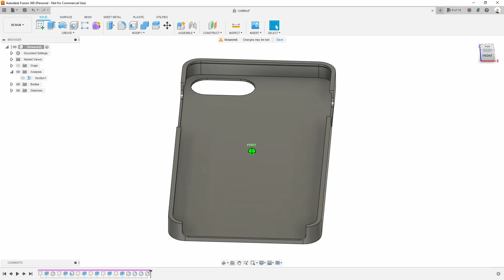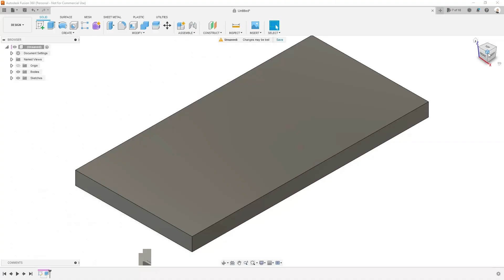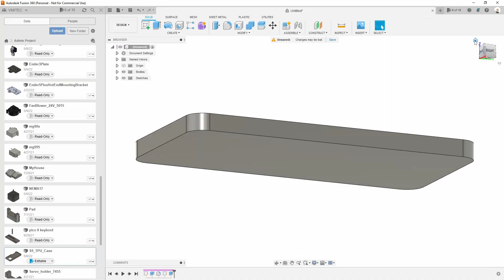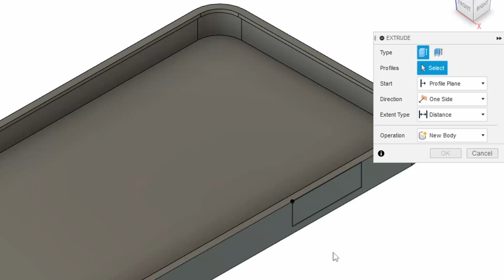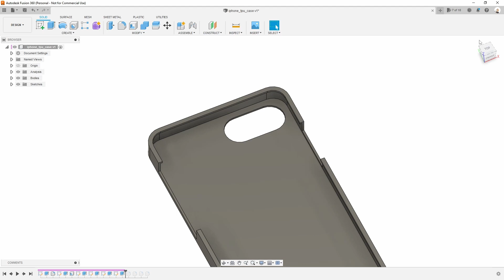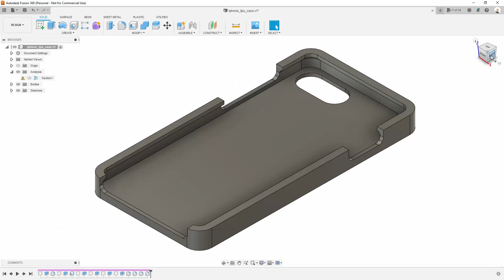Make your own 3D Printed Phone Case with Fusion 360 | Useful 3D Prints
Step by step tutorial to make a custom phone case with Fusion 360 & 3D print it!

We all need phone cases. Instead of buying it on Amazon, this is the perfect opportunity to learn the basics of Fusion 360!
Fusion 360 is a 3D modeling software from Autodesk. You can download it for free, for personal/hobby use. If you've never done 3D modeling before, don't be intimidated. Fusion 360 has made 3D modeling much easier than ever!
In this step by step tutorial, I show you how to design a phone case in Fusion 360. You’ll learn the basics, but also some more advanced features, like design parameters, cross-sections, timeline navigation etc.
We will export the design for 3d printing, slice it in Ultimaker Cura and 3d print it.

* Digital Caliper
* Sunlu PLA+ 3D Printer Filament 1.75mm

⏰ Chapters ⏰
00:00 Do 3D printed phone cases work? (actual drop testing!)
00:18 How to make a phone case in Fusion 360?
02:46 How to do a cross section in Fusion 360
02:59 Adding holes for the buttons
03:43 How to export to STL in Fusion 360
03:52 Slicing the part in Ultimaker Cura
04:04 3D printing the phone case & phone case V1
04:28 How to use the timeline in Fusion 360
04:50 Phone case version 2
04:56 How to 3d print a phone case in TPU (with print settings for TPU)
05:28 How to use parameters in Fusion 360